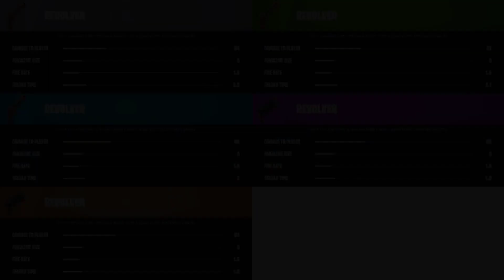v19.10 Content Update Coming Tomorrow..! (Pizza Item, Green Goblin + More!!)